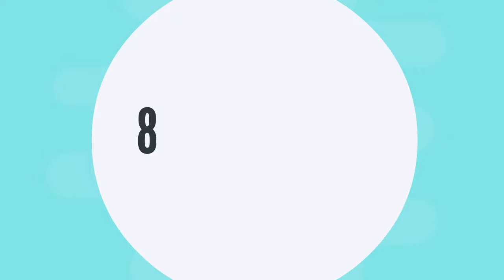PEST CONTROL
pest control , dk pest control #
web :- dkpestcontrol.in
location :- gujarat
pest control services in ahmedabad
pest control services in vadodara
pest control services in surat
pest control services in ankleshwar
pest control services in Anand
PEST control services in bharuch
pest control services in halol
pest control services in sanand
PEST control services in gandhinagar
pestcontrol termite
cockroach service
ant treatment
termite piping
dimag Control
pestcontrol in India
# top 3 Pest control services in ahmedabad
# top 3 Pest control services in india
# top 3 Pest control services provider in Gujarat
# top 3 Pest control services provider in vadodara
# top 3 Pest control services provider in surat
# best Pest control services provider in Gujarat
pest control services provider
odorless Pest control
# herbal treatment
herbarl Pest control